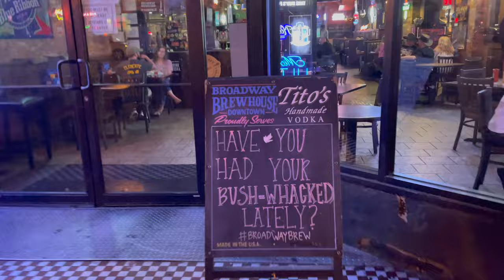(4K) Nashville - 10th episode of "Vaccination Nation: The Lift Begins"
“The Bro Pit with Ryan and Bryan” continue their summer series “Vaccination Nation: The Lift Begins” going through one of their favorite cities Nashville to visit the one and only “Allison Park” to have a much needed catch up & wild fun on Broadway.